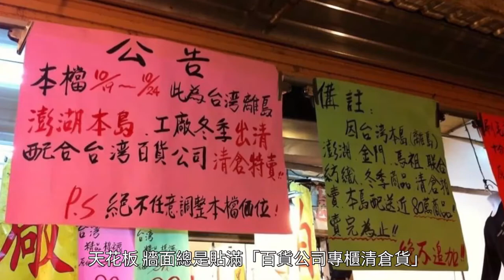【每日商業EP90】地攤起家，六年衝出兩億營收...他如何靠菜市場行銷學成為除臭襪大王？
【地攤起家 靠襪子也能賺大錢】

歡迎加入交點觀點+ 社團，讓我們一起討論對商業的想法吧

小編小時候幾乎天天跟著媽媽去逛菜市場，
從吃的、用的、到身上穿的，
基本上都可以在市場裡解決，
小編的媽媽也總是很捧場的「血拚」..
到底「菜市場行銷學」要如何運用？
跟著Footer除臭襪就知道！

📖本集重點｜
1.｜花錢打廣告，建立品牌形象
2.｜「數位地攤」 營造衝動消費環境
3.｜靠行銷有侷限 控管品質成關鍵

📖報導來源｜
商業周刊｜2020年06月25日｜游羽棠
【地攤起家，六年衝出兩億營收...他如何靠菜市場行銷學成為除臭襪大王？】